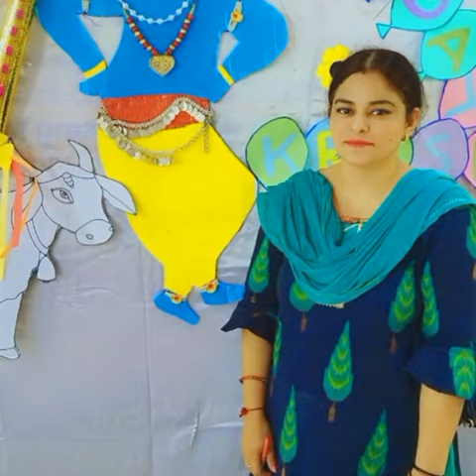CLICKS OF JANMASHTAMI CELEBRATIONS 2022 😊🙏(ME AND MY FRIENDS)